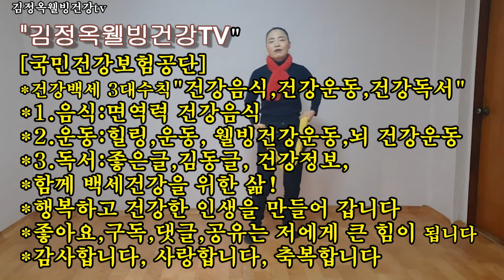[다이어트 웰빙건강운동] 수건스트레칭운동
♥감사 메시지
사랑합니다.축복합니다.건강합니다

건강합게 삽시다 구독자님^^

[면역력 건강음식 백과]

     *건강백세운동*
[웰빙건강신종합운동 ]
근육운동, 근력, 유산소
뇌건강 인지향상 운동
치매예방.실버체조
[힐링 실버레크리에이션
집꼭을 행복하게 건강하게 좌식운동까지
백세건강백과
선물입니다
간강하게 사실분만 하셔도 됩니다

건강정보, 감동글 백과

●  *스타네임* ● 💕 💜
이름 : 김정옥웰빙건강tv 건강전도사
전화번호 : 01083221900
명함보기
프로필
*국민건강 보험공단강사.
*파워엔돌핀 김정옥명강사.
나는 건강해 진다
매일 암시 합시다

[인생을 살아가면서 필요한 친구8명]

1.무엇을 해도 믿고 응원한 친구
2.나의 변신을 유혹하는 친구
3.여행하기 좋은 먼곳에 사는 친구
4.어떤 생황에서도 내편인 친구
5.부담없이 돈을 빌려주는 부자친구
6.추억을 많이 공유한 오래된 친구
7.연애감정 안생기는 속깊은 이성친구
8.웃음친구 무조건 잘웃는 웃음친구 한명 이상 있어야 한다